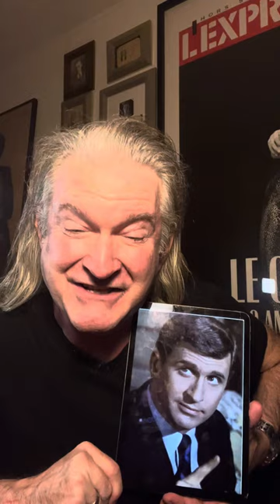Ultimate High School Reunion Prank & Heart-throb, Ted Bessell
Back in the 1960’s, every single girl in her class had a major crush on Ted Bessel. My one-time co-worker Lisa told me that when she was in the first grade vowed that when they grew up they were going to be the one who married Ann Marie’s boyfriend Donald. When Ted became a regular customer in our store Lisa and I started to humorously devise a plan that would have made her the envy of everyone at her next high school reunion.

Catch my weekly LIVE STREAM on Mondays at 5 pm Pacific/ 8 pm Eastern for industry news, stories of old Hollywood, as well as one of my tales about my beloved Lucille Ball with her husband Desi Arnaz.  As time allows, I will be doing readings for those who join me.

I AM ALSO DOING PRIVATE INTUITIVE READINGS